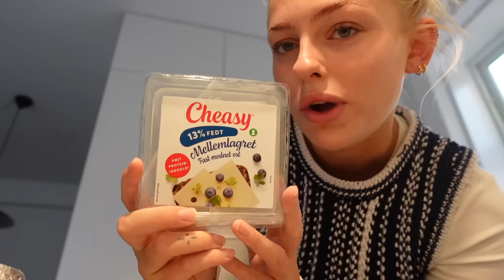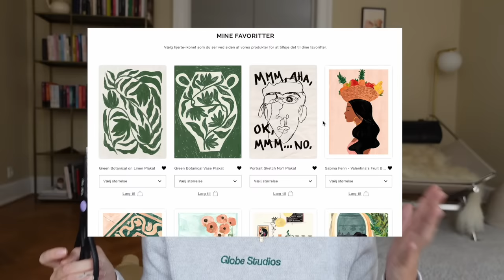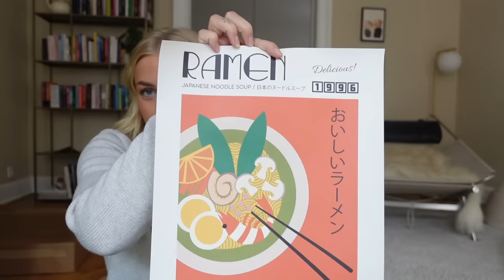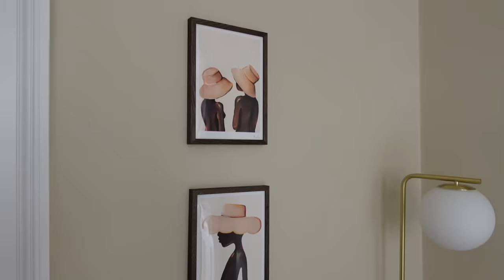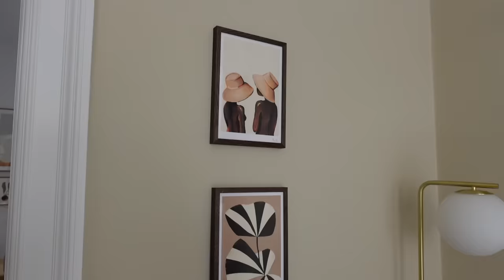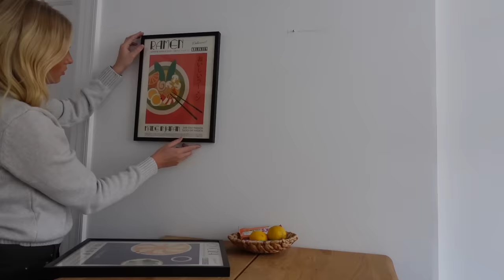VLOG: En MANDAG i mit liv!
Denne video er lavet i samarbejde med Desenio

Husk at I kan få tidlig adgang til Desenios BLACK WEEK SALE med min rabatkode "MADSENBW"!
Rabatkoden vil være gyldig fra d. 13. november t.o.m d. 20. november og vil give 55% på plakater, 10% på rammer, og som noget helt ekstraordinært i år: 10% på personlige plakater.

+ Stylemine: @louisenmadsen

+ Tise: @louisenmadsen

+ Navn: Louise Schaumborg Madsen
+ Alder: 21 år
+ Højde: 169 cm
+ Student: 2021
+ Fødselsdag: 5. marts 2002
+ By: København
+ Startet på YouTube: sommerferien 2013 (11 år)
+ Outro sang: Mary J. Blige - Family Affair (DRKTMS Remix)

+ Vlogging kamera: Sony ZV-1 vlogging camera
+ Mikrofon: RØDE
+ Redigerings program: Final Cut Pro X

thnx